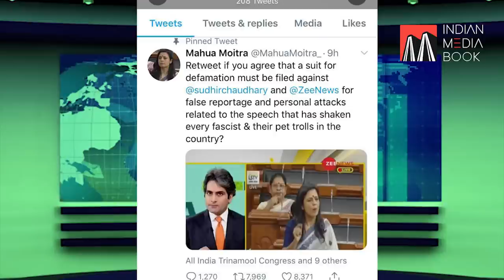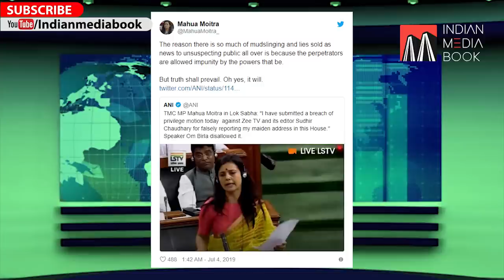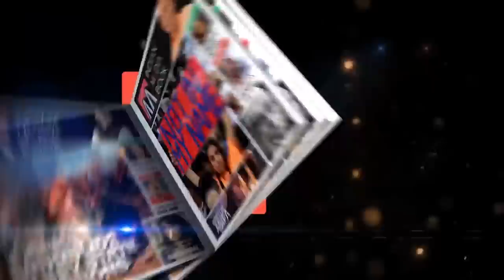Trinamool Congress MP Mahua Moitra filed a privilege notice against Zee News in Parliament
MahuaMoitra is an Indian politician and a member of parliament to the 17th Lok Sabha from Krishnanagar, West Bengal.

She contested and won the seat in the 2019 Indian general election as an All India Trinamool Congress party candidate.